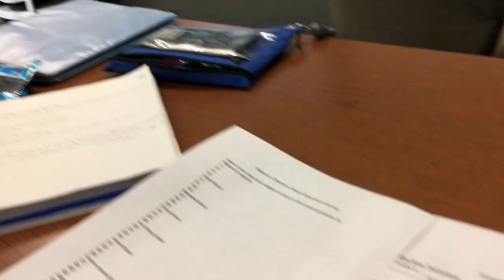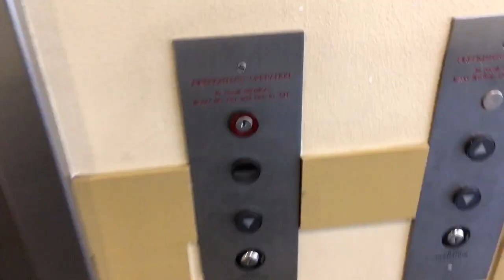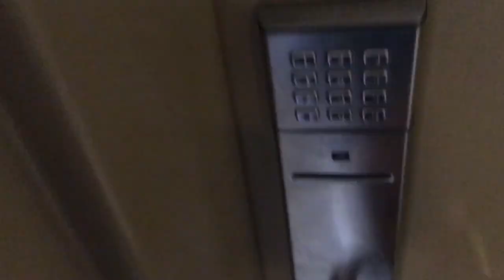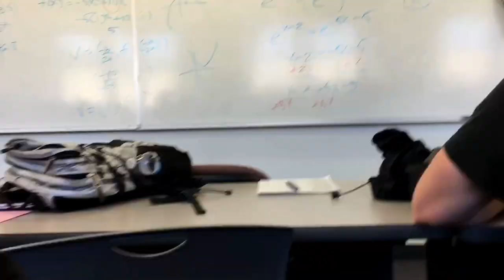DAY IN THE LIFE OF A CHAPMAN UNIVERSITY STUDENT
Day in the life of a CHAPMAN STUDENT! If you have any questions, send in all of your questions about admission, the campus, the food and the people! Enjoy!